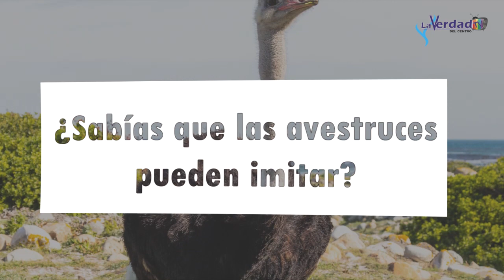¿Sabías que las avestruces pueden imitar?